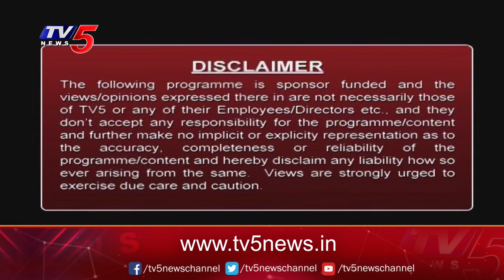Study Time: Pinnacle Group Of Institutions MD Sridevi Suggestions | TV5 News Digital